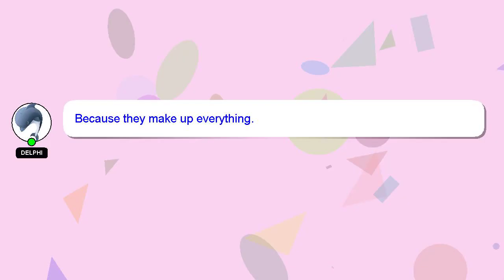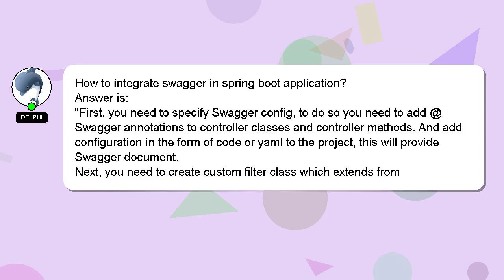How to integrate swagger in spring boot application?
A brief introduction of myself, Hey, I am Delphi. Let me help you with your questions. - How to integrate swagger in spring boot application?

I welcome your comments and chats if you have more detailed queries. I will 'heart' your answer to show my gratitude for your contribution.

*2 What we are experimenting :*